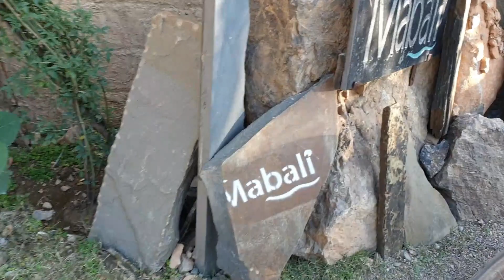OUT WITH FAMILY TO MABALI ISLAND - An Amazing Day Out in Pakistan | Babykhan urdu vlogs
Mabali Island is a must visit place for all with family or friends. Mabali Island is a true beauty of Pakistan. Mabali Island is located in Khanpur dam in Pakistan.
Mabali Island is a hidden gem, this beauty is a must see for anyone interested in Pakistan tourism and it has variety of activities including, water sports and land adventure it also has lake side camping site and you can also go on the boats and jet ski. If you wish to stay for a night, you can stay in the huts, caravan and suites inside the mabali island.

Pakistan has plenty of beautiful locations, and this is definitely one of my favorite location.

Mabali island islamabad
khanpur dam
mabali island pakistan